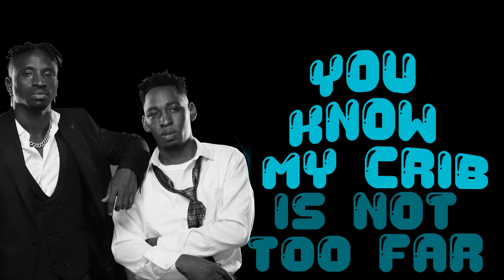HANGOVER - Rickman Manrick X Avion king ( Official Lyrics Video )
Nze okusiiba stress nsiiba ne hangover.